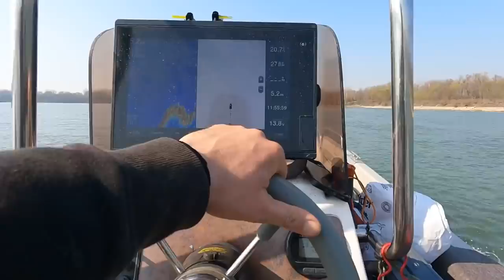Allein auf WELS !? | Gefährliche Angel-Nacht | Neuer Geheimköder??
Stefan Seuß reist im zeitigen Frühjahr an den großen Fluss und versucht sein Glück beim Welsangeln. Stefan ist in seiner ersten Angelnacht alleine unterwegs und muss nachts eine gefährliche Situation am Wasser meistern. Wird da noch ein Wels an den Haken gehen??

Zuverlässiges 🎣🎣 Angelgerät bekommt Ihr hier:
Welsangeln🐟